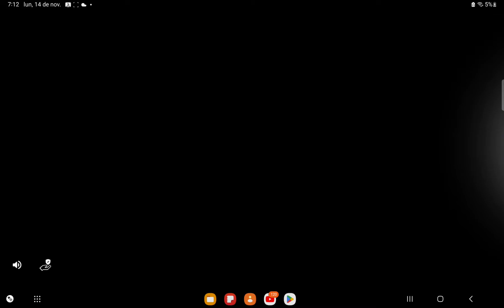stumble guys soy noob